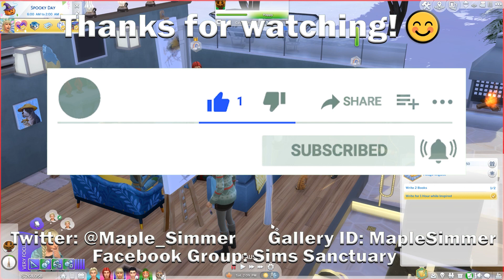Rags to Riches: Snowy Escape Edition Pt 41: Hot Springs (Sims 4)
Kiyoshi & Alice spend some time soaking in their hot springs while Finnegan has a yard sale & Celeste gets a surprise job offer! Will she accept? 😊

If you have any questions or want to share your own Sims game play with other Simmers head over to my Facebook group,

If you’d like to play along with the same family, here’s a link to the family on the gallery (can be found under my Origin ID); please note that the family on the gallery are spellcasters and it currently shows them with alternate forms which spellcasters don’t have. I did use a lot of packs when creating them, but some of the items shown being used appear to be used by the game in generating their ‘alternate form’:

Recording information:
Editing Software: Adobe Premiere Elements (videos) & Adobe Photoshop (thumbnails)